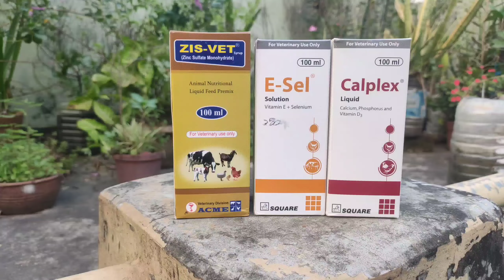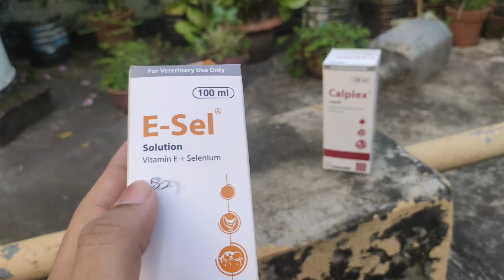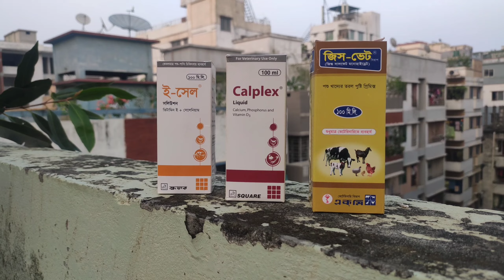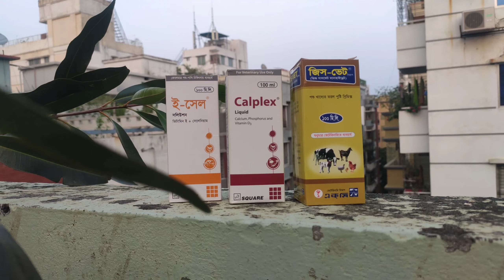কিভাবে পাখির বেশি বেশি ডিম বাচ্চা করাবেন। পাখিকে ব্রিডিং কোর্স করানোর নিয়ম। পাখির ওষুধ। I m LEON